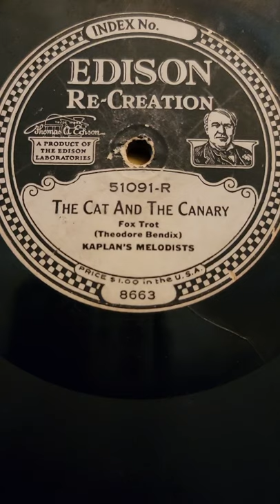The Cat and The Canary - Dave Kaplan's Melodists Edison DD Records #51091 1923